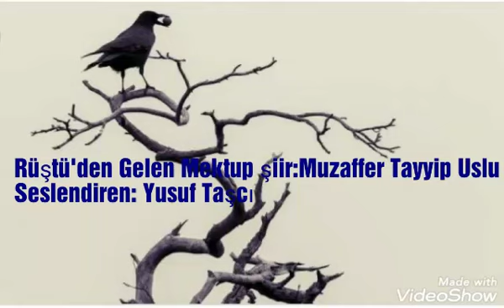Rüştü'den Gelen Mektup şiir: Muzaffer Tayyip Uslu /Seslendiren:Yusuf Taşcı Şiir Fon: Korkmuyorum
Genç yaşta kaybettiğimiz şair Muzaffer Tayyip Uslu'nun Oktay Rifat'a gönderme yaptığı hoş bir şiiri uzun bir aradan sonra seslendirdim. Hafif boğaz ağrısından sesim biraz kötü idare edin:d Fon: Korkmuyorum Toygar Işıklı
Şiir sözleri:
-Oktay Rifat'a-
Önce bütün şairlere selam
Sonra şunu söylemek isterim
Ölüm hiçte güzel değil
Ne sabah var ne akşam

Sokakların ellerinden öperim
Bana yaşamasını öğretmişlerdi
Dost olsun düşman olsun
İnsanlara iyi günler dilerim

Söyle sarı saçlı daktiloya
Ben yokum artık
Vefasız dostlara hatırlat
Kimseye kalmaz o dünya

Nasıl unuturum güzeldi yaşamak
Fakat hakkı varmış Oktay'ın
"Hatıralar da dal istiyor
Kuşlar gibi konacak